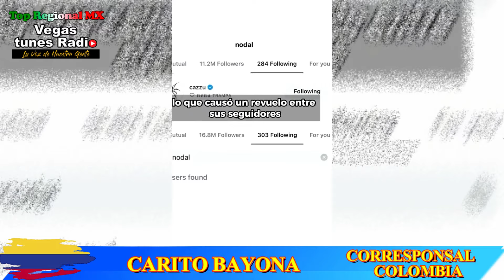¿Ana Gabriel Humilla en publico ha Fan?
Vegas Tunes Radio presenta al Junior en su programa Top Regional, Te trae lo ultimo de noticias de tus artistas favoritos Solo aqui en Vegas Tunes Radio La Voz de Nuestra Gente.